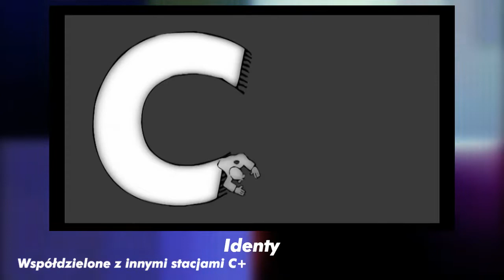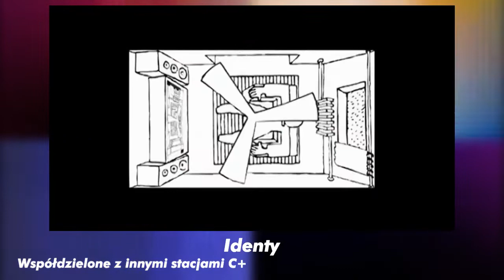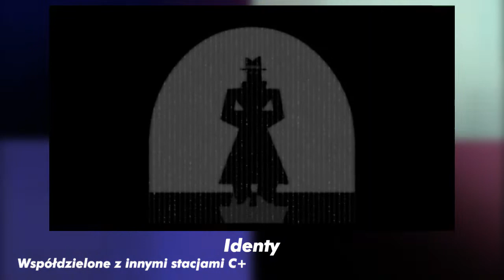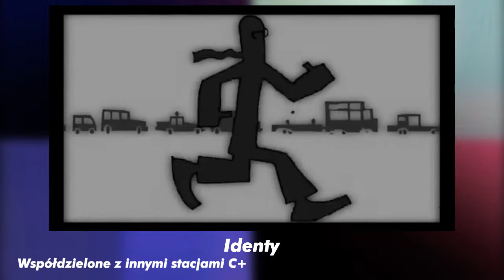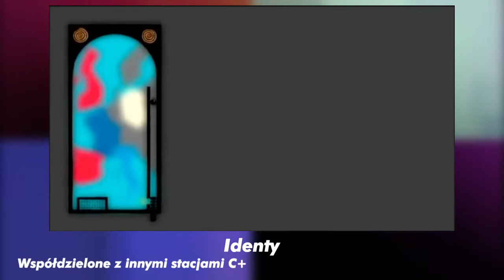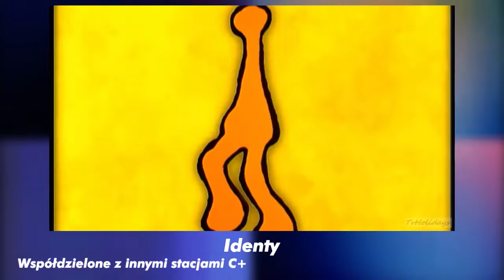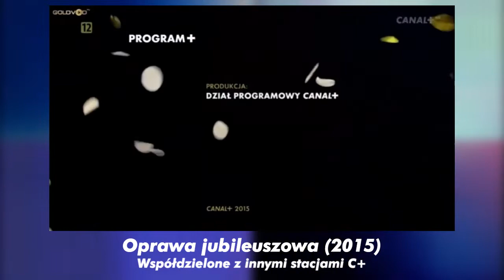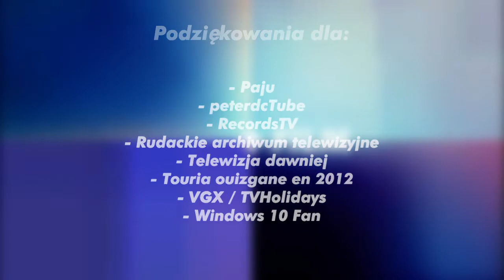[UPDATE/KOMPILACJA OPRAW GRAFICZNYCH] Canal+ Film/Canal+ Film 2 - (2009-2015)